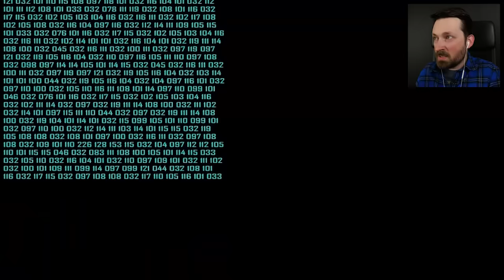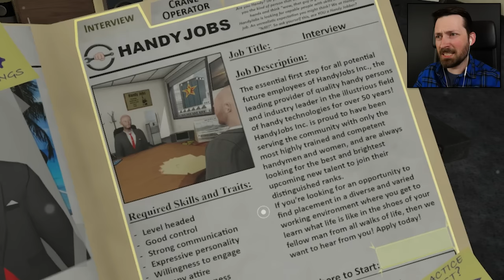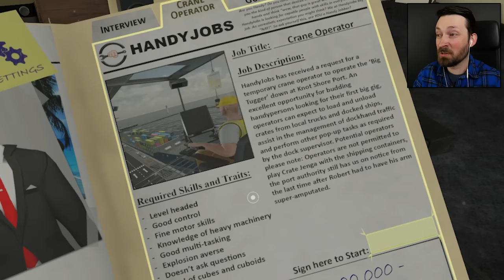A Totally Normal Human Working His Human Job - Human Simulator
Hello fellow humans, I am ready to complete my human tasks for the day.